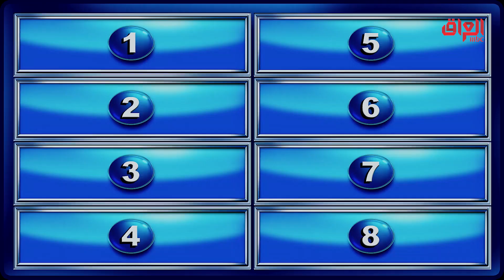شلون العراقي يصيح واحد ميعرفه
من تقديم الكبير جواد الشكرجي، عائلتي_تربح هو برنامج مسابقات ترفيهي يجمع بين عائلتين متنافستين ويطرح عليهما أسئلة عديدة تتعلق بالحياة اليومية والعائلية والاجتماعية والعملية

جميع الحلقات متوفرة الآن مجانًا وبدون اشتراك على شاهد